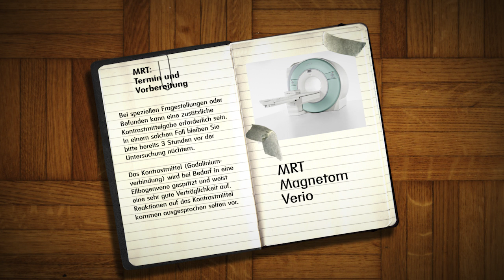Institut Dr. Doringer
Institut Dr. Doringer | Terminvorbereitung MRT-Untersuchung
Animation by THE TEASER